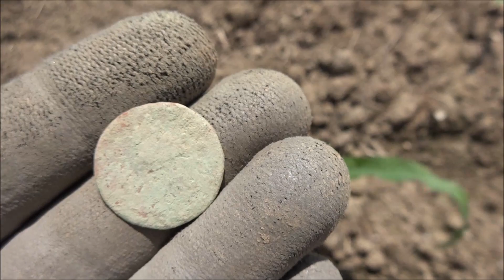Sondeln im Bayerischen Wald Teil 001 - Mit dem Golden Mask Argentus auf Schatzsuche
Top Familienurlaub auf dem Bauernhof inkl. Sondeln für den Papa!
Super angenehmes Sondeln mit wenig Schrott und schönen Funden.

Japanisches Pflanzmesser Hori Hori:

Black ADA Invader:

Whites Bullseye II Pinpointer:

Pinpointer Huntmate Deteknix:

AmazonBasics Leichtes Stativ:

Molle Carrier Weste coyote:

Helikon Tex UTP Hose:

Helikon Tex UTP Shorts: